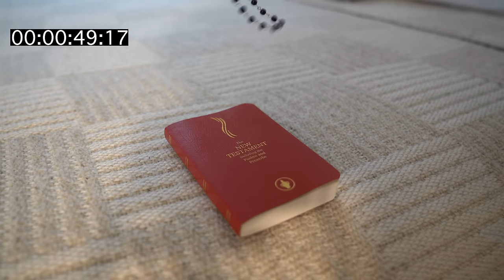DAY IN A LIFE | Meals, Hair Talk, Cardio and Abs, TV Shows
Apologizing in advance for the hermit frog behaviour lol. I hope you enjoyed this video!

Intro Video by @cmdco.media 📹 (Instagram)